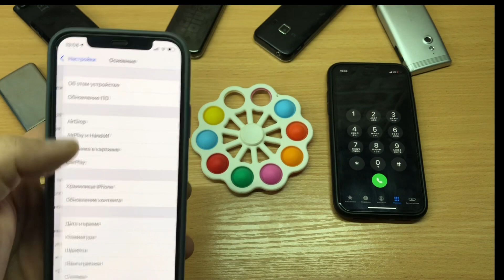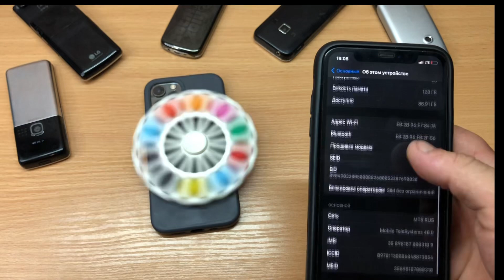Incoming call + outgoing call iPhone 12PRO VS iPhone 11